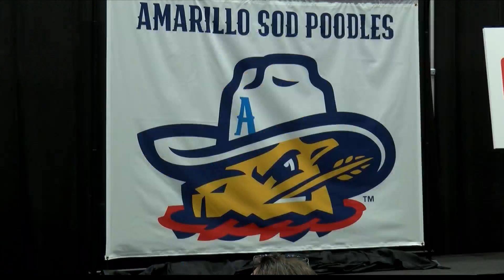A Song for the Amarillo Sod Poodles